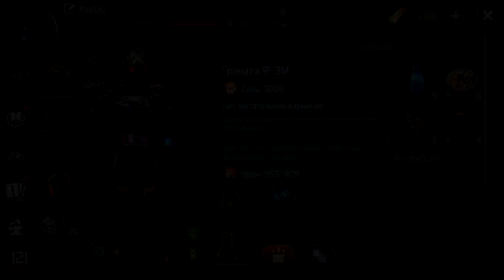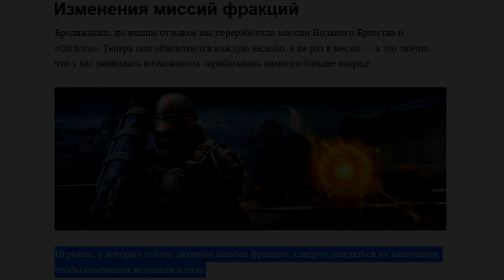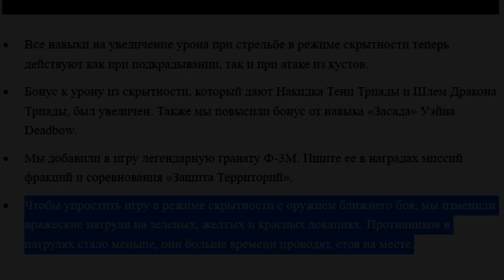Лучшая Система стелса в ДОЗ! Прорыв из Темной Зоны! Dawn of Zombies: Survival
Лучшая Система стэлса в ДОЗ! Обзор обновления и Прорыв из Темной Зоны.

00:00 Вступление
00:52 Обзор обновы
02:43 Прорыв из Темной Зоны
07:23 МЕГА УРОН из Стелса